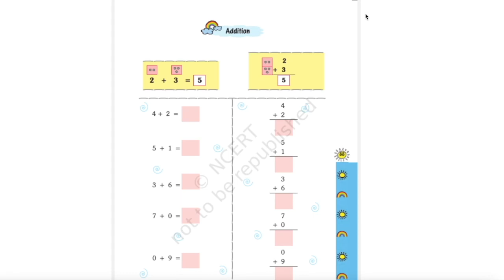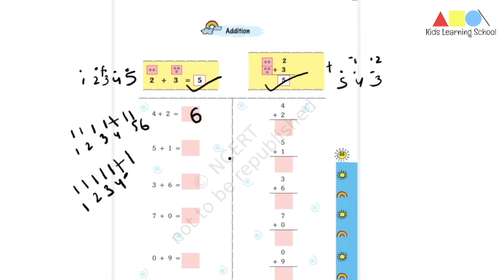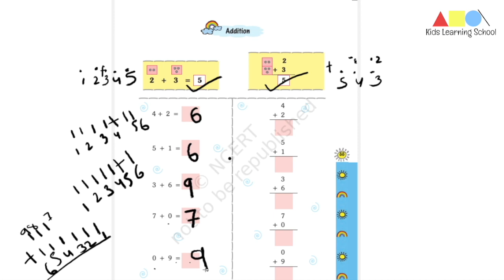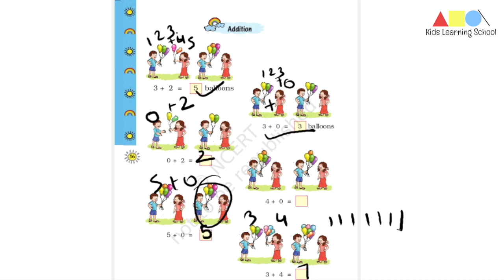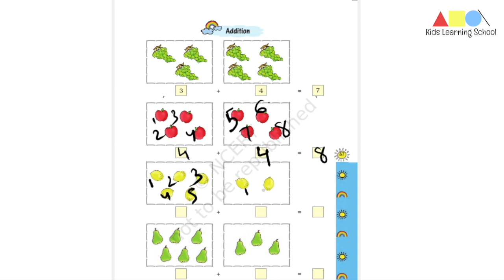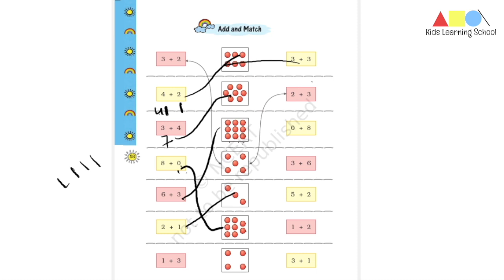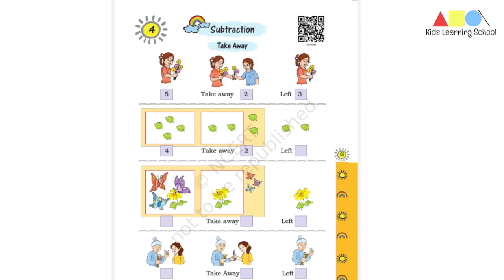How to add numbers easily with pictures?-(Math-Magic)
Addition -(Math-Magic)